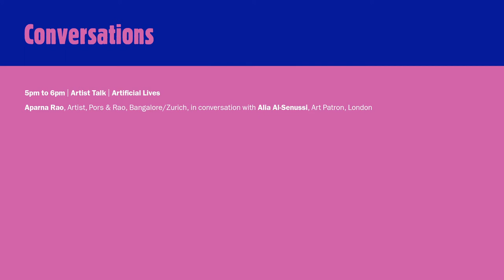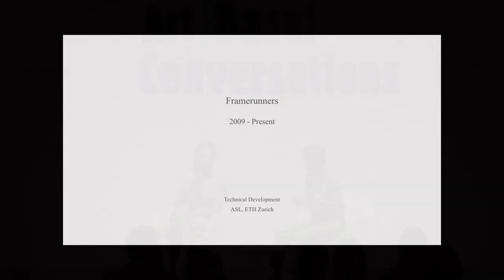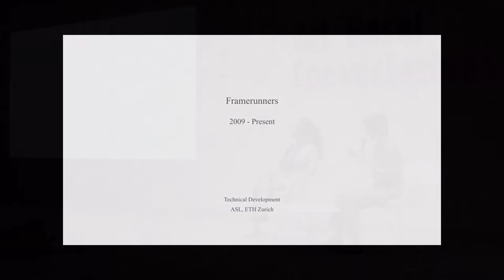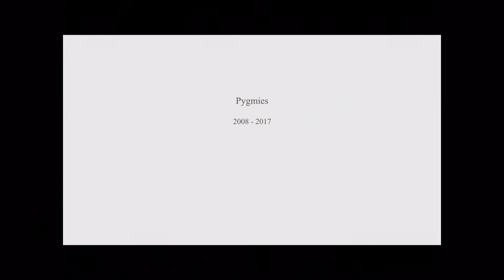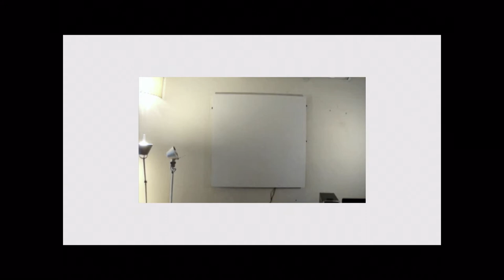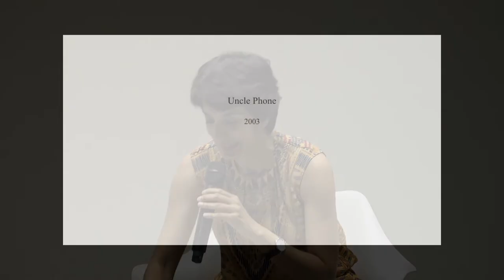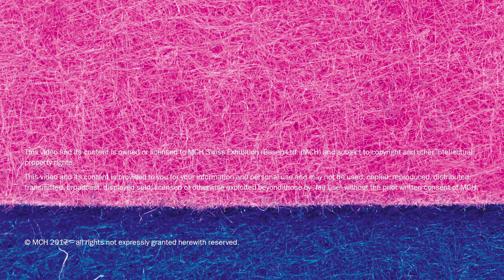Artificial Lives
Bangalore-based artist Aparna Rao, part of the collective Pors & Rao, discusses her work and artistic practice with patron Alia Al-Senussi. Rao’s high-tech art installations draw upon her knowledge of mechanical and electronic engineering, programming and manufacturing. The results are a form of 'beings' that incorporate physical movement and responsive behaviors: a typewriter that sends out emails or a camera that, rather than capturing your image, makes you invisible.

Aparna Rao, Artist, Pors & Rao, Bangalore/Zurich, in conversation with Alia Al-Senussi, Art Patron, London.

Thursday, June 15, 2017, 5pm - 6pm.